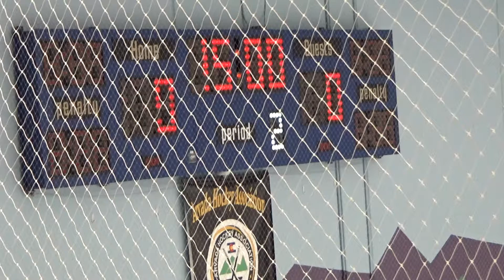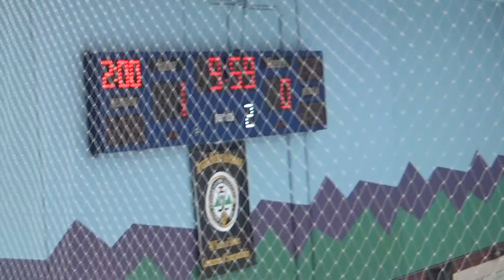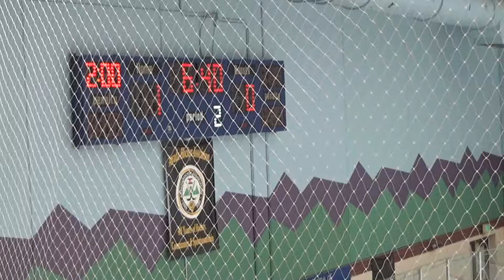RV vs BHC Silv Stck Game 5 Per 2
RV vs BHC Silv Stck Semi Finals Period 2. Bro G